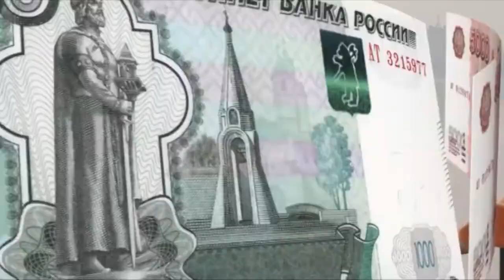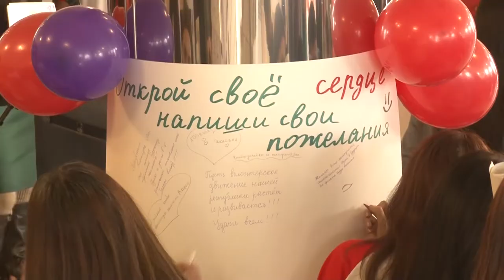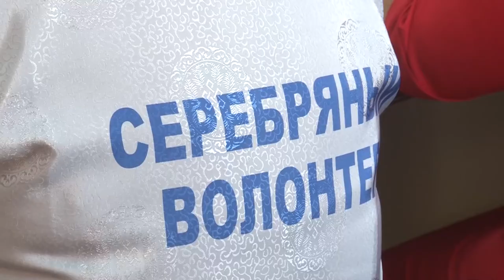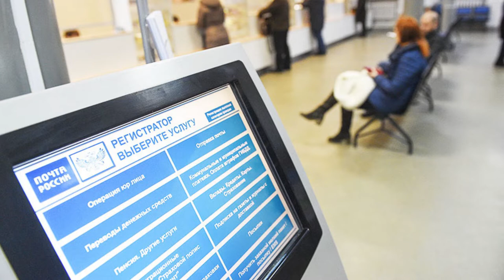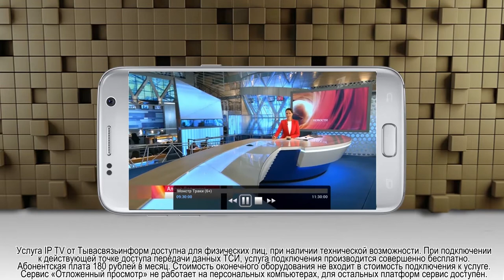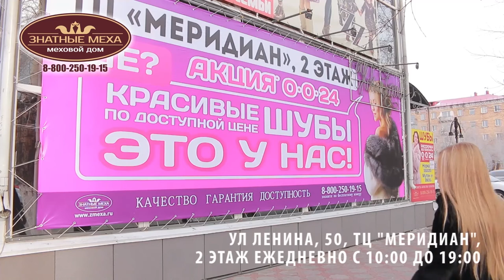НОВОСТИ ТУВЫ 06 12 18